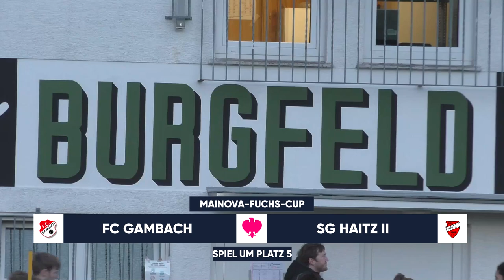Früher Treffer entscheidet Platzierungsspiel | FC Gambach – SG Haitz II | Präsentiert von Mainova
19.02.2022, Spiel um Platz 5 im Mainova-Fuchs-Cup

Die beiden Gewinner aus den kleinen Halbfinals kämpfen im Platzierungsspiel um den fünften Rang. Die SG Haitz II hatte das Spiel zuvor mit 4:0 gegen Bad Vilbel gewonnen und geht dementsprechend mit einer ordentlichen Portion Selbstbewusstsein in das letzte Turnierspiel. Auf der anderen Seite hatte der FC Gambach allerdings auch mit 2:1 gegen Dietzenbach/Offenthal gewonnen und hofft seinerseits auf einem Sieg im abschließenden Duell. Im Video seht ihr, welche der beiden Mannschaften sich durchsetzen kann und somit den fünften Platz im Mainova-Fuchs-Cup belegt.

Dein Amateurfußball bei KICK.TV

Egal ob auf dem Hartplatz, feinstem Rasen oder dem Ascheplatz von nebenan – wir sind genau da, wo der Amateurfußball Zuhause ist! Für dich reisen wir quer durch die gesamte Bundesrepublik, um die spektakulärsten Spiele zu filmen. Ob Regionalliga oder Kreispokal – wir sind immer da, wo der Fußball seine Wurzeln hat. Auf unserem Kanal KICK.TV findest du Highlightvideos aus ganz Deutschland und falls dir das noch nicht genug ist, kannst du bei unseren regionalen Kanälen wie ELBKICK.TV vorbeischauen – dort findest du alle Highlights aus Hamburg und der Region.

Daten zum Spiel: FC Gambach – SG Haitz II

Endergebnis: 0:2

Tore:
0:1 Dominika Korralska
0:2 Francesca Gelsomino

Aufstellung FC Gambach:
1 Ilona Afrem, 2 Larissa Busch, 3 Irene Bremer, 5 Lisa Vetter, 7 Anne-Sophie Glock,
8 Leonie Behning, 9 Malina Rinker, 10 Ricarda Lopez, 11 Theresa Philippi, 12 Aylin Stasch

Trainer:
Dirk Rinker

Aufstellung SG Haitz II:
1 Janina Philipp, 2 Eda Cirak, 3 Inga Franke, 4 Maria Müller-Leimbach, 5 Mayo Matsuda,
6 Franziska Jona, 7 Janine Liebisch, 14 Dominika Korralska, 9 Francesca Gelsomino,
10 Sandra Minnert, 11 Selina Yildirim, 12 Eileen Smolanowicz

Trainer:
Norbert Höflich

Produktion & Kommentator: Moritz Zschau